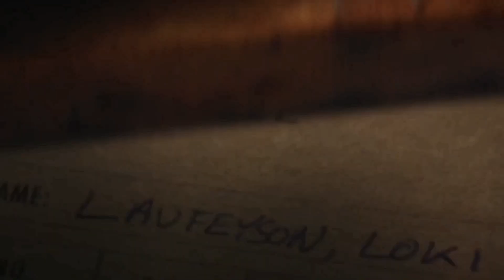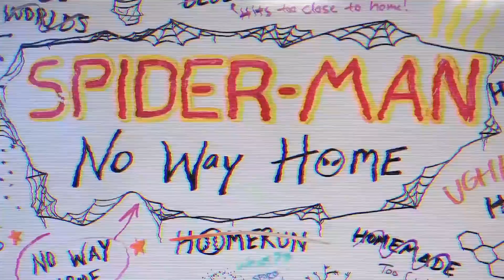Kang the conqueror kill count and loki season 2 trailer explained in Malayalam